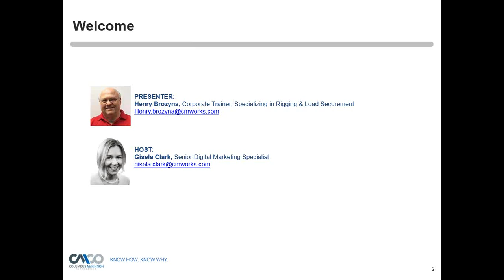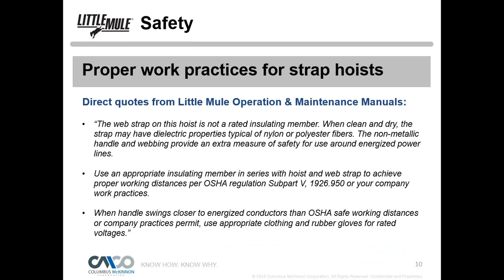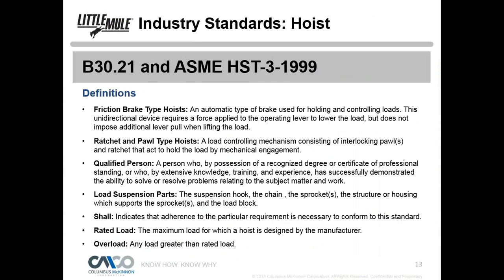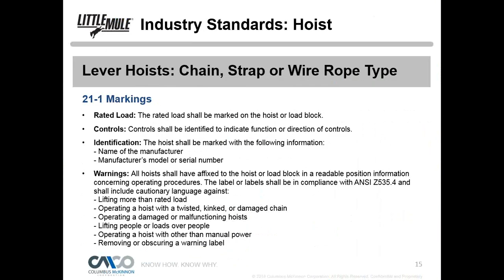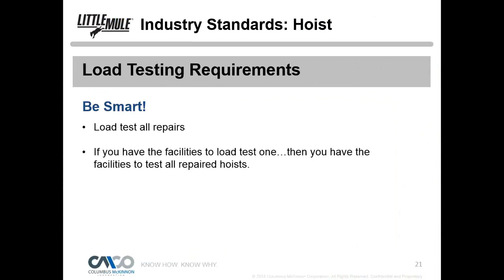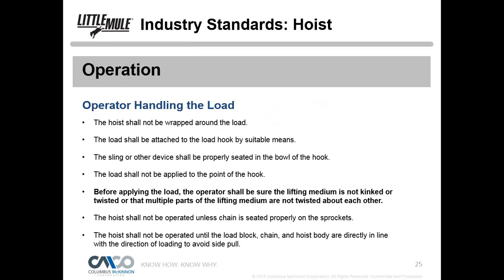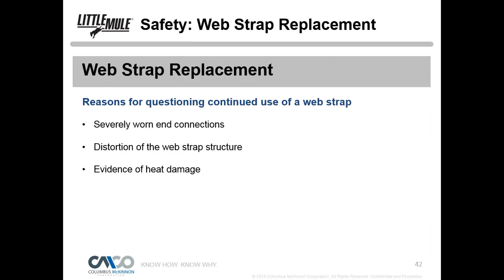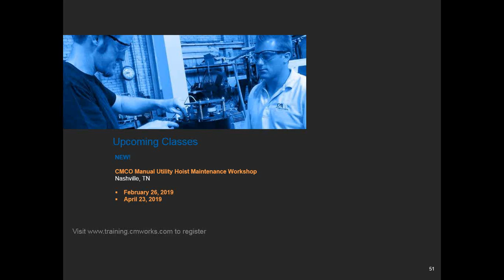Safety Webinar: Power & Utilities - Maintaining a Ratcheting Strap Hoist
In this webinar we will discuss how to inspect and maintain strap hoists to ensure safe use in power and utility applications.